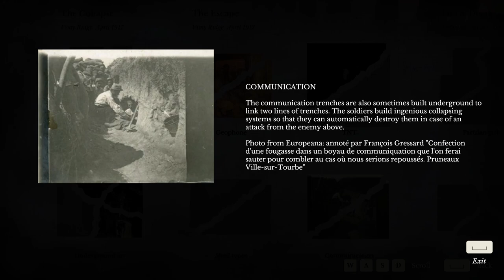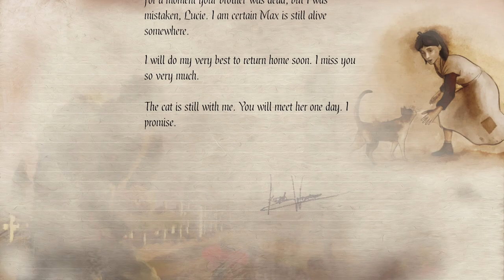Evna Plays 11-11 Memories Retold Episode 5 Our ways grow Apart